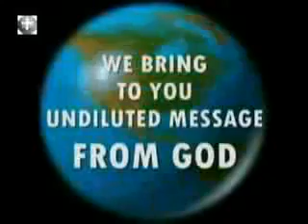Revelation of RAPTURE and TRIBULATION Fancess Finda Ngaujah